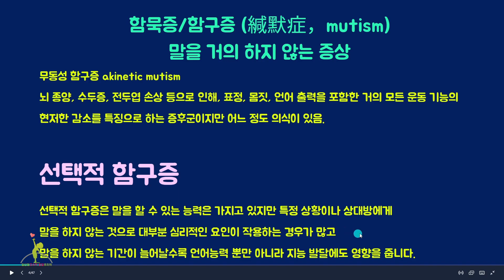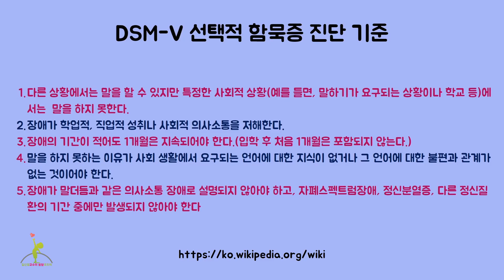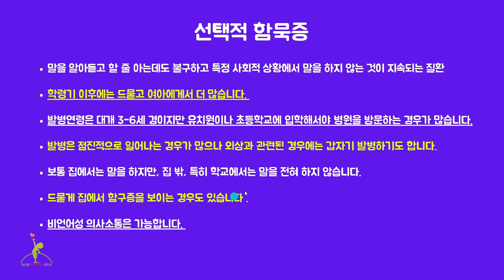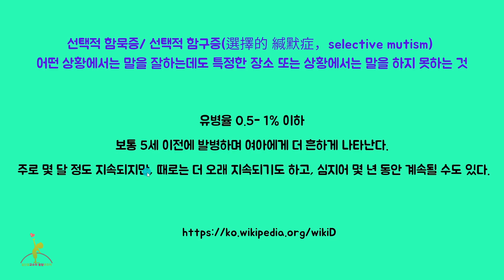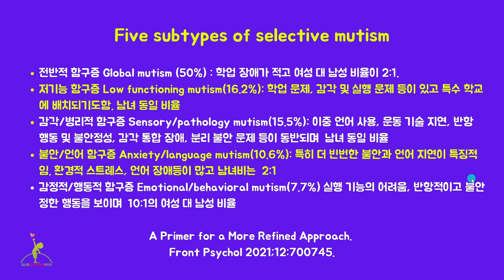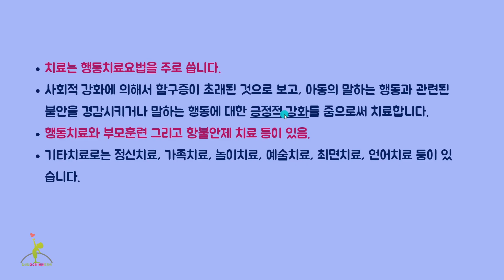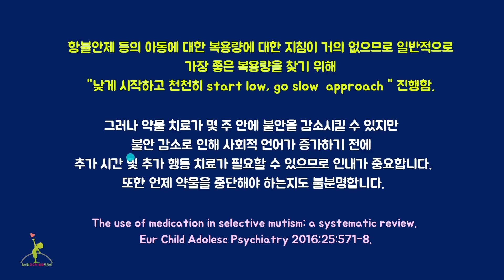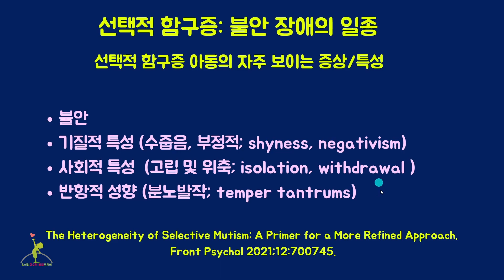97. 선택적 함구증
97. 선택적 함구증
00:00 오프닝
00:28 선택적 함구증이란?
01:21 불안장애
02:07 선택적 함구증의 진단
0533 선택적 함구증의 유병율
06:18 선택적 함구증의 증상과 특성
07:53 선택적 함구증의 치료
12:03 맺음말